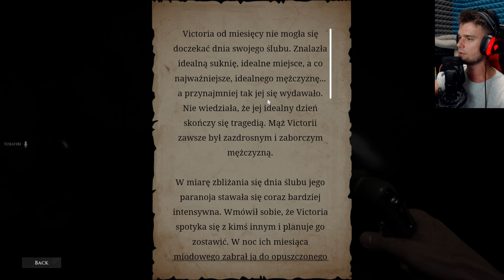DOŁĄCZAMY DO MROCZNEGO KULTU DEMONÓW | Demonologist [#3]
O Bogowie! Demony się Obudziły ;P